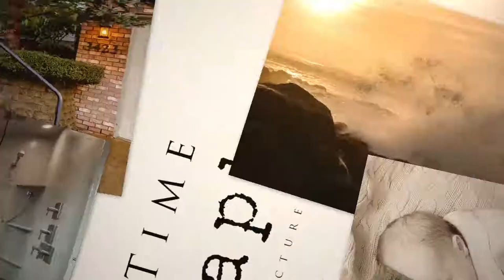19350 Cherry Hill Rd Sheridan Oregon B2